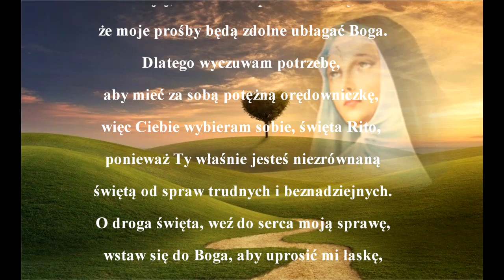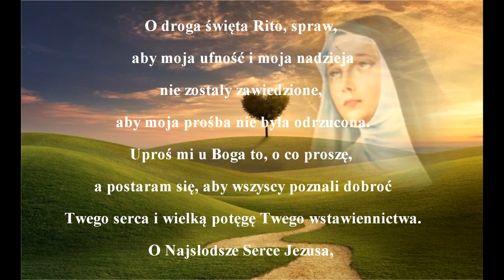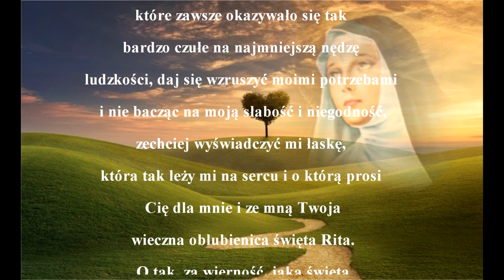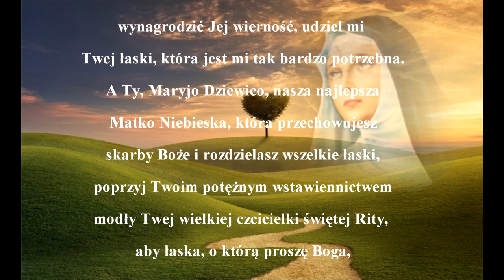Skuteczna Modlitwa do świętej Rity - sprawy trudne i beznadziejne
Najskuteczniejsza modlitwa w sprawach beznadziejnych.
Znajdujesz się w trudnej sytuacji lub chcesz kogoś wesprzeć skuteczną modlitwą? Mamy dla ciebie wielokrotnie sprawdzoną propozycję: modlitwę do św. Rity, dzięki której wiele osób zostało wysłuchanych przez Boga.